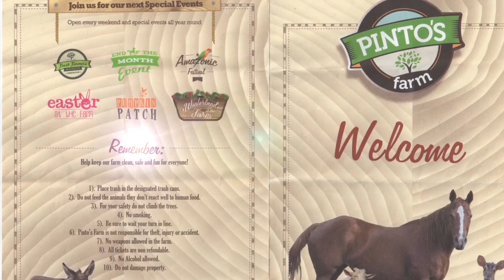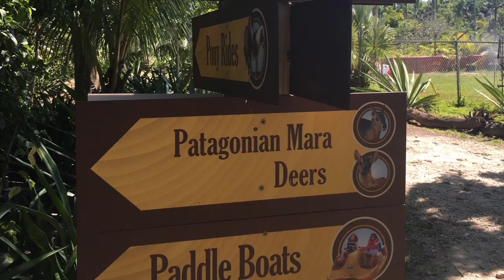Pinto Farm Homestead Fl.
This video is about Pinto farm